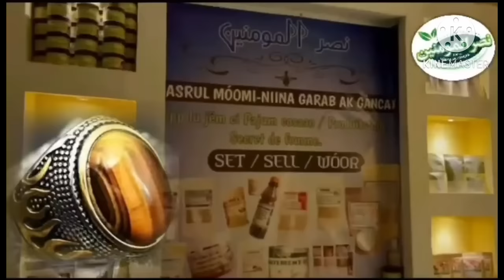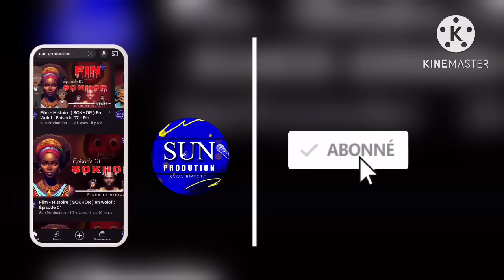Films - Histoire ( JAR JARU ADUNA ) En Wolof : Episode 01